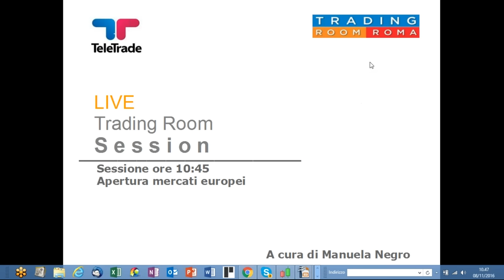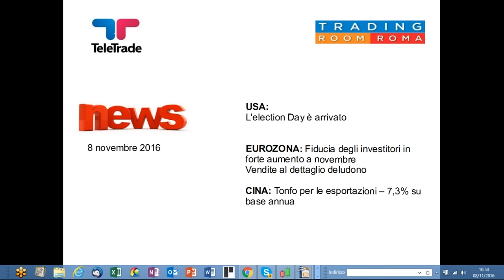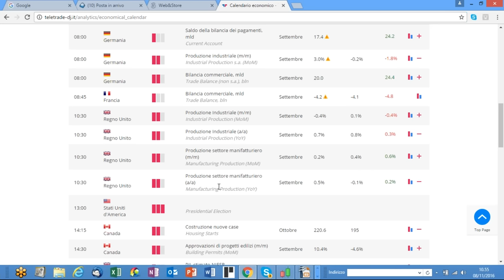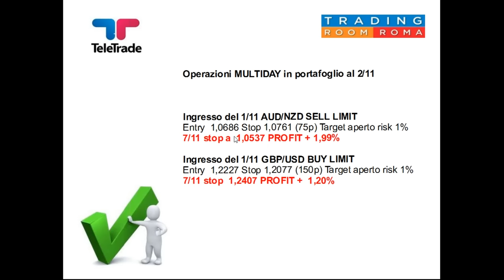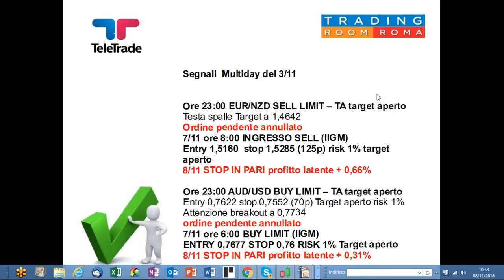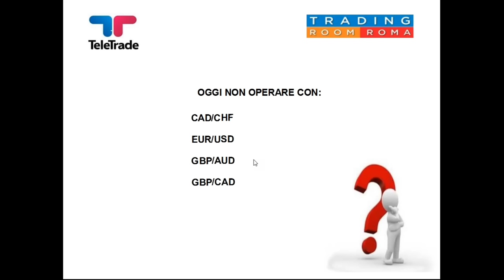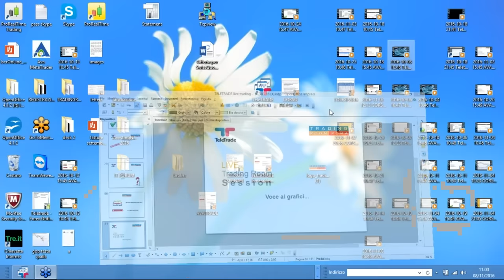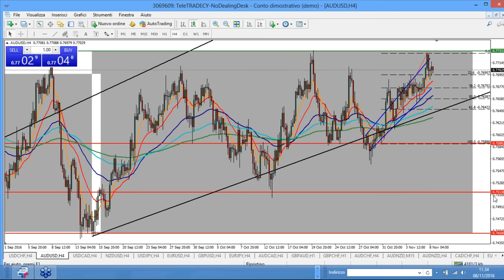Analisi mattutina del 08.11.2016